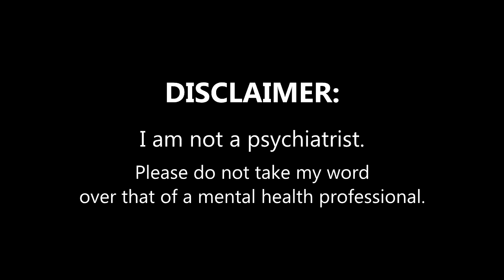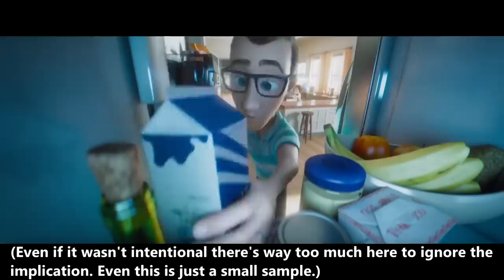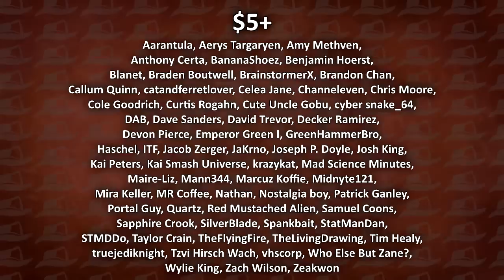Animated Atrocities 197 || Wonder Park [2019 Film]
When you're building a rollercoaster in the backyard and you learn YOUR MOM IS DYING. So you need to learn about self-confidence from a talking bear and John Oliver.